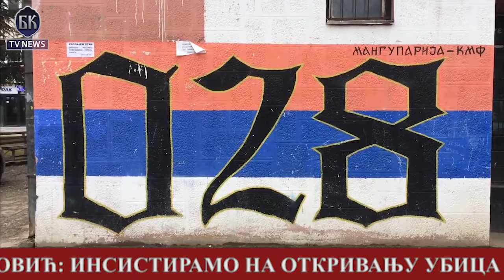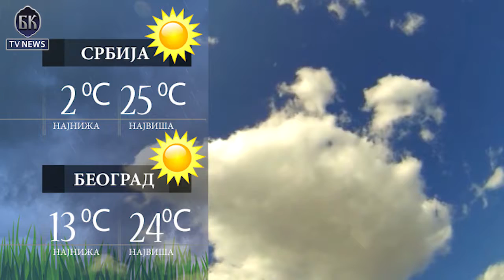BKTVNews TELEFAKT 10 10 2018